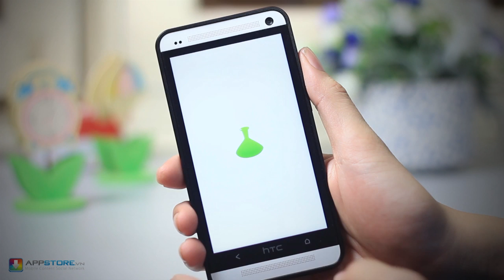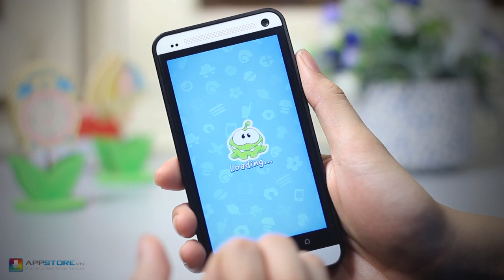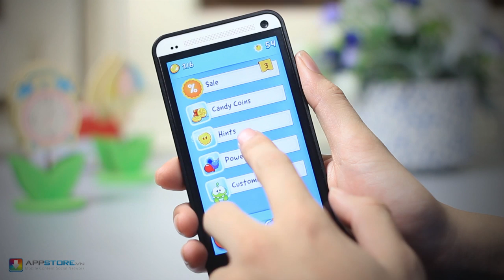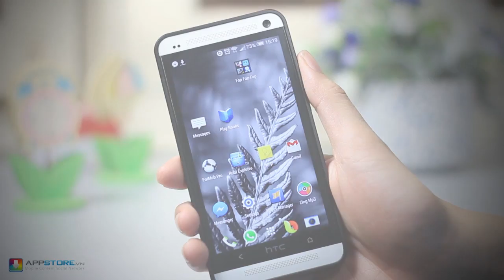[Android Game] Cut the rope 2 đã có mặt trên Android - AppStoreVN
Cut the rope 2 tựa game cực kỳ thành công của Zeptolab, lấy cảm hứng như phiên bản đầu những Cut the Rope 2 sẽ thêm vào cho các bạn rất nhiều trải nghiệm tương tương tác vật lý mà bạn chưa từng thấy.